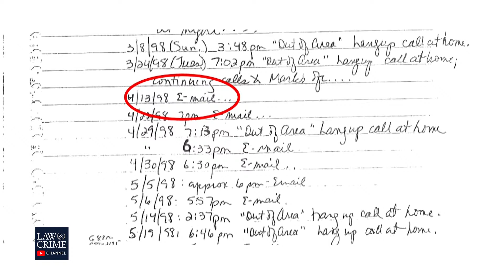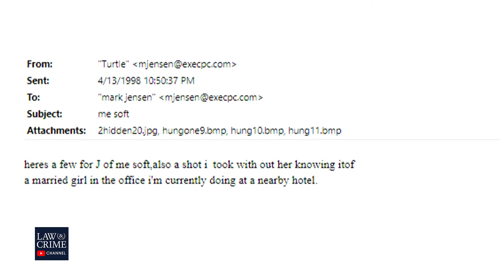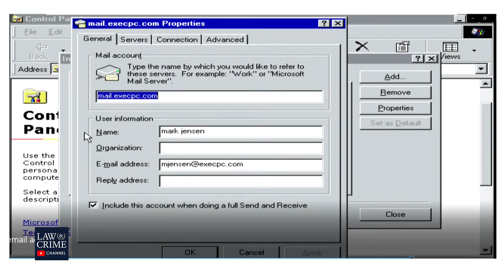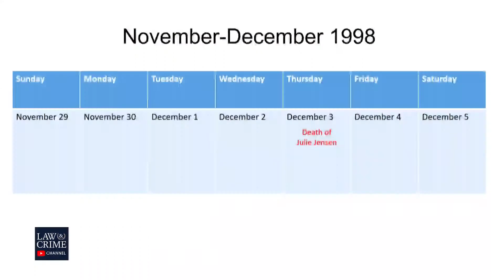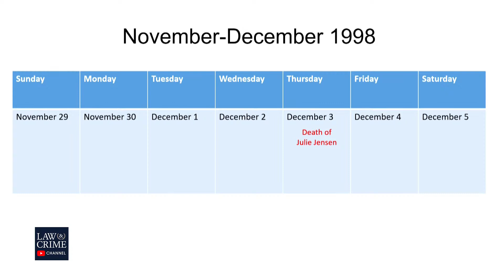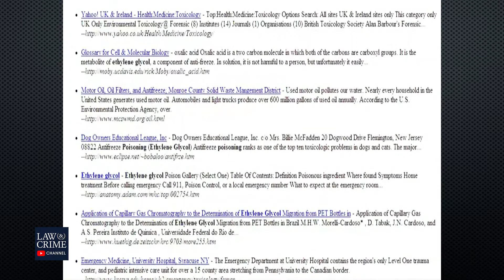Antifreeze Killer is Still Guilty of Poisoning Wife to Death: Prosecutor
Prosecutor Carli McNeill detailed why the state believes Mark Jensen poisoned his wife Julie to death with antifreeze in 1998. Jensen is on trial for the second time after an appellate court approved his request for a retrial over inadmissible evidence that was used to convict him in 2008.